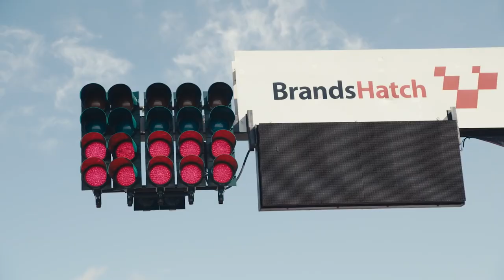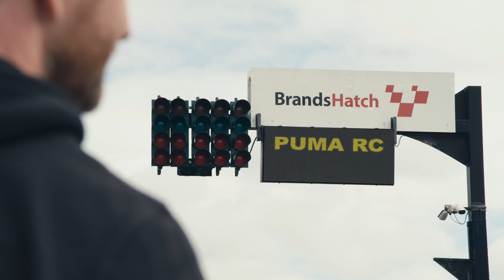THỬ ĐUA XE TO VỚI XE NHỎ VÀ CÁI KẾT BẤT NGỜ!? Real Ford Puma ST RACES Replica RC Car! Who Wins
The Ford Puma ST is our first high performance compact SUV in Europe, packed with Ford's famous fun-to-drive DNA in a practical package. But we laid down the challenge.. how would it fare in a track race against a 1/10th scale radio-controlled RC car replica around the famous Brands Hatch?

(RC replica not available for purchase)

Xin đừng nói lời cay đắng. Xem nhiều video hay hơn ở đây nhé THANKS!
Kênh video chỉ mang tính chất giải trí và chia sẻ đam mê xe cộ máy móc, không có ý đả kích, dạy bảo hay nói xấu ai, có gì sai sót mong các bác chém nhẹ tí !

😊 This channel is ENJOY LIFE - ENJOY RC, so everyone can join in on the fun! Share The Love!! 😊🤘

🎥 EQUIPMENT:
Camera 1: Sony @6500
Camera 2: Nikon D810
Camera 3: DJI Inspire X5R RAW
Camera 4: DJI Osmo Plus
Camera 5: Gpro 5 Black